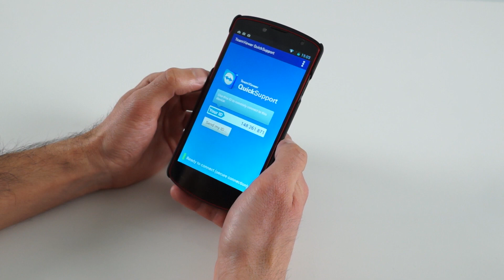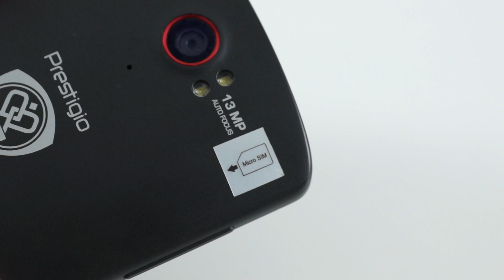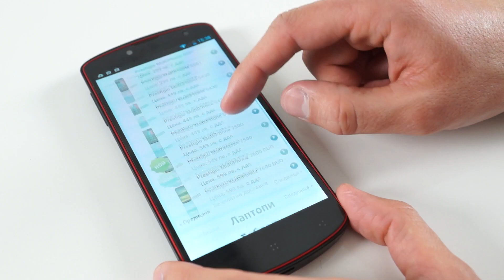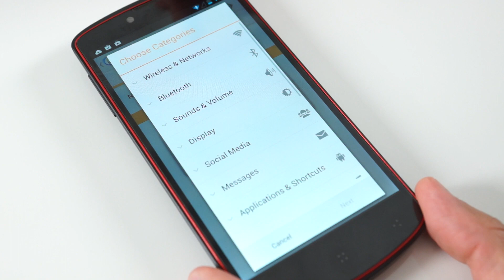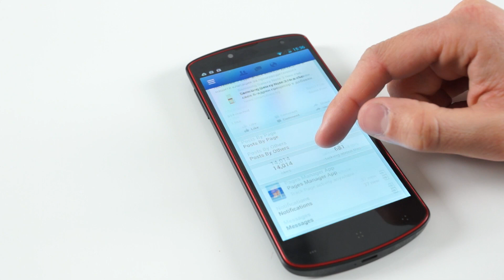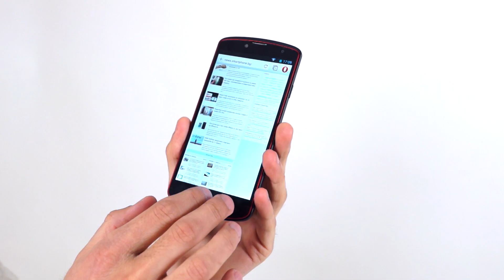Prestigio Multiphone 7500 video review - smartphone.bg (Bulgarian Full HD)